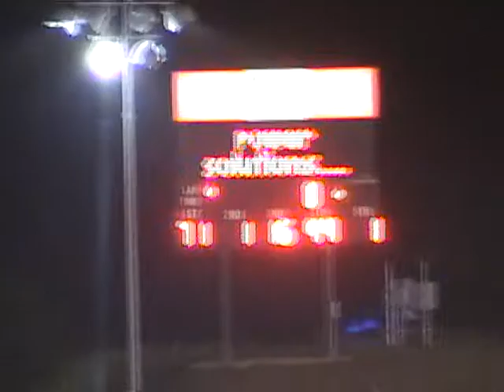ELDORA SPEEDWAY 5/24/2009 A-main